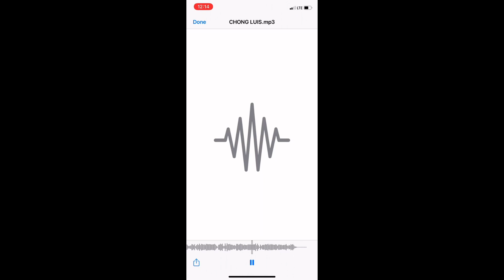23 February 2023